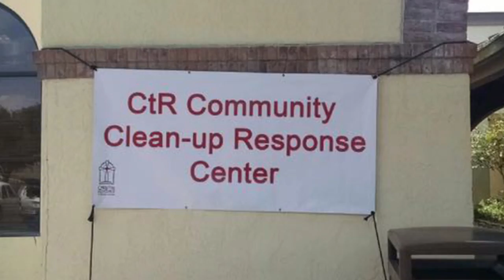Hurricane Harvey Relief Fund - Cardinal DiNardo